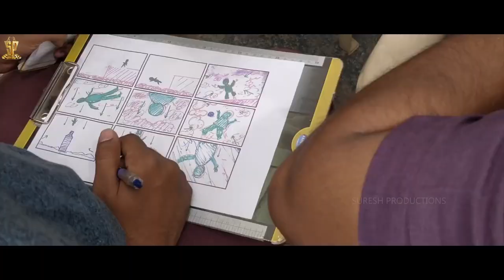Director Tharun Bhascker Birthday Special Video || HBDTharunBhascker || Suresh Productions